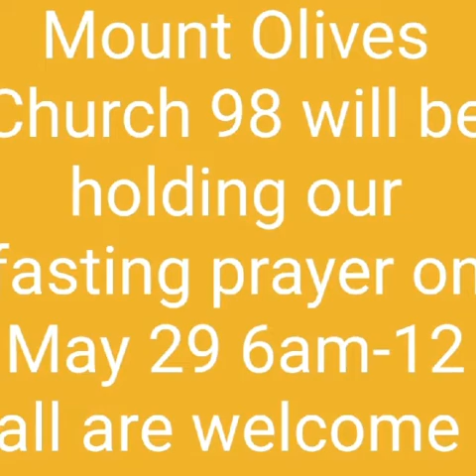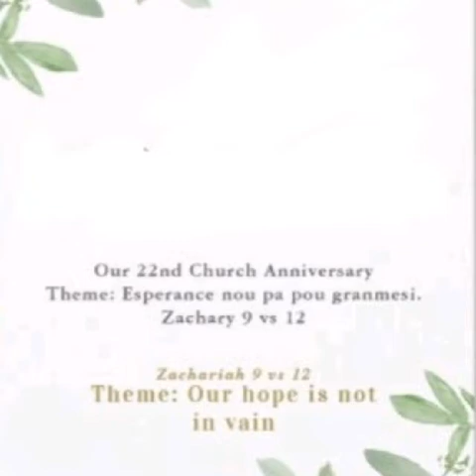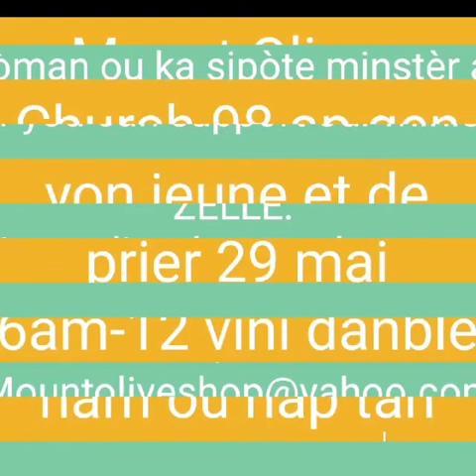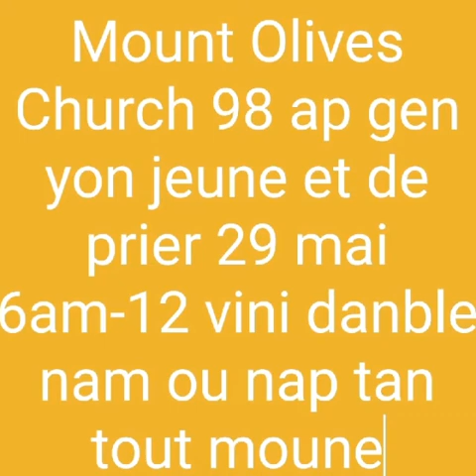MOC 98 22nd Anniversary Revival Invitation Week of May 22 - 29, 2022